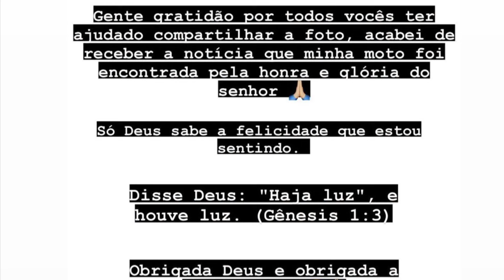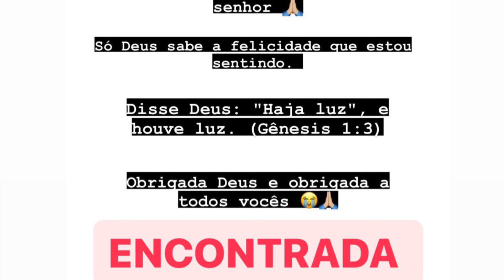PM recupera no Planalto veículo que havia sido furtado.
IPATINGA - Na noite de sexta-feira (02/02), Policiais do Tático Móvel durante uma operação na rua 17 no bairro Planalto, em Ipatinga, prenderam três suspeitos e recuperaram veículos produtos de furtos.

Os trabalhos foram comandados pelo Tenente Lindomar.